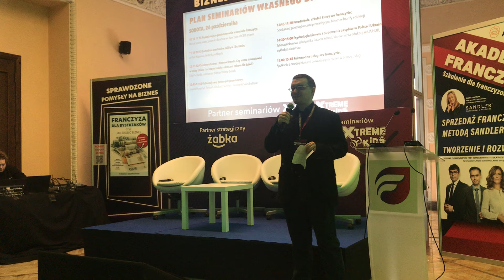Targi Franczyza Warszawa 2024 fragm. 1 wykładu Zachodnie wartości w biznesie - dr Piotr Napierała